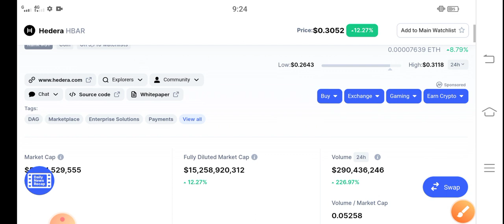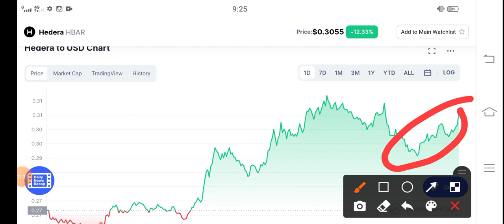Hedera Partnership News || HBAR Price Prediction! HBAR latest News Today